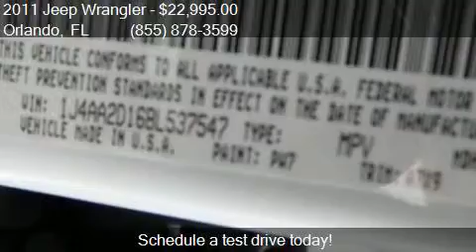2011 Jeep Wrangler Sport 4x4 2dr SUV for sale in Orlando, FL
This 2011 Jeep Wrangler Sport 4x4 2dr SUV is for sale in Orlando, FL 32817 at GREENWAY Ford.

Engine: 3.8L V6
Transmission: Manual 6-Speed
Color: Bright White Clearcoat
Mileage: 21222
Contact GREENWAY Ford 9001 EAST COLONIAL DR Orlando, FL 32817 to test drive this 2011 Jeep Wrangler Sport 4x4 2dr SUV today.